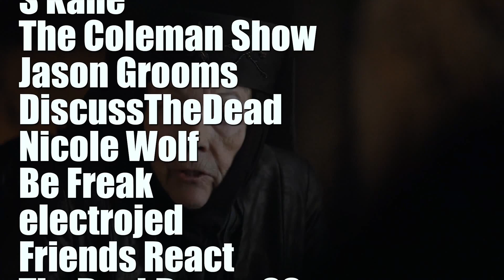Game of Thrones OLENNA TYRELL Reactions Compilation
A final cutting barb from the one and only queen of thorns. This is re-upload compilation of great reactions from some of your favorite fans and reactors for the lady Olenna's final words in the Game of Thrones season 7 episode 3 "The Queens Justice."

"I'd hate to die like your son clawing at my neck, foam and bile spilling from my mouth, eyes blood red, skin purple. It must have been horrible for you, as a kingsguard, as a father. It was horrible enough for me, a shocking scene, not at all what I intended. You see, I'd never seen the poison work before. Tell Cersei. I want her to know it was me."